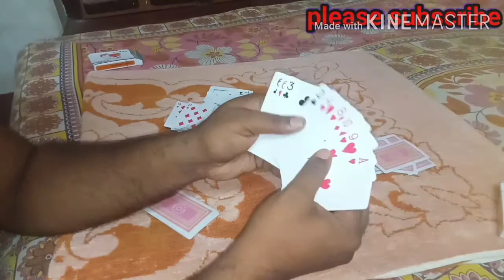How to play call break or call bridge popular card game in hindi कॉल ब्रेक ताश का खेल कैसे खेलते हैं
Many people wants to play card game and call break or call bridge card game is most popular indoor game but many people don't know how to play a call break or call bridge card game (call break ya cal bridge kaise khela jata hai Hindi) so my today's video is complete a to z tutorial of most popular card game call break or call bridge in Hindi.
If you understand the rule of call bridge you also play the same type of all card game like hearts (Kali Begum) , most famous global card game bridge so viewers keep patience and see all video don't skip any part of this video. If you do this you don't understand the the complete rule of call bridge aur call break card game. So friends watch complete a to z tutorial video of call bridge or call break popular cardgame.

कुछ सस्ते Amazon product को मैंने यहां पर लिंक दे दिया है अगर आप लोग देखना और खरीदना चाहते हैं तो इस लिंक पर क्लिक करिए। यह सिलेक्टेड प्रोडक्ट है...
 Power Bank

Luggage
Backpack laptop bag
Ladies stylish handbag combo
Dell black backpack

Variable shoes
Men's shoe
Flite shoe is unbelievable price
Paragon sandal low price

If you like this type of new indoor and outdoor popular games like card game, chess game, shorthand cricket game and many other games don't forget to subscribe this village life channel.